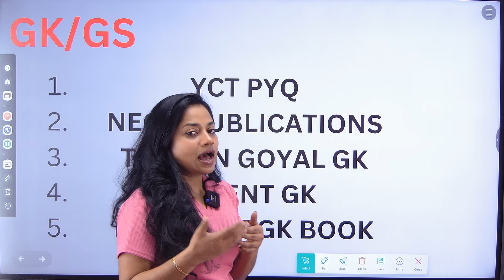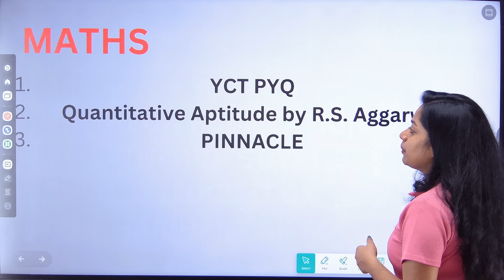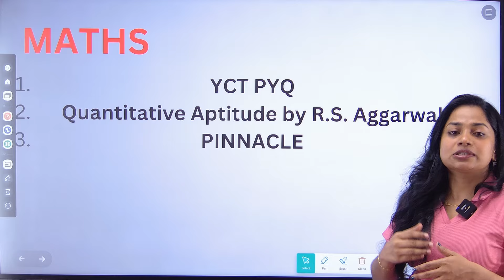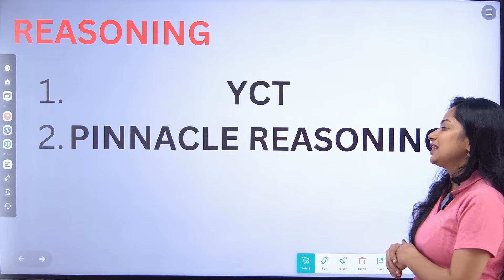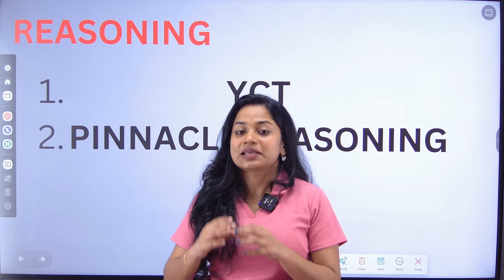RRB NTPC SELF PREPARATION ചെയ്യുന്നവർക്കുള്ള BOOK LIST